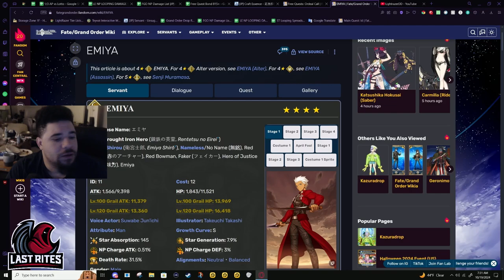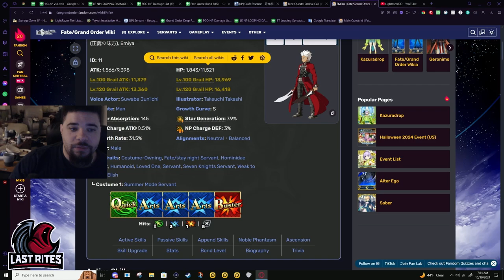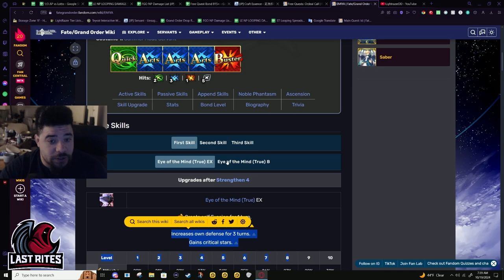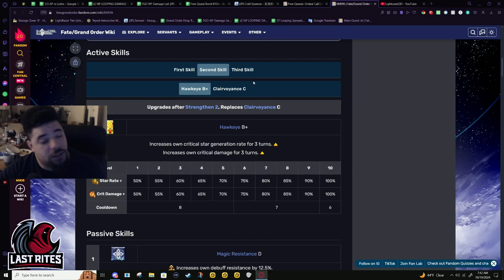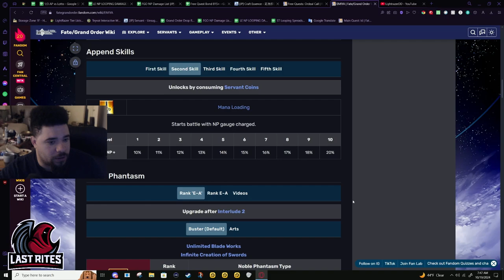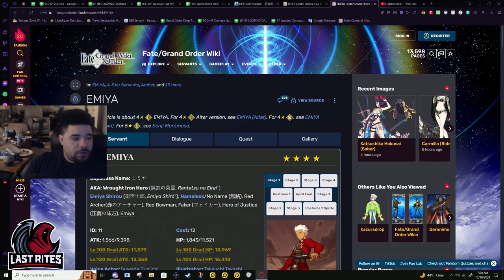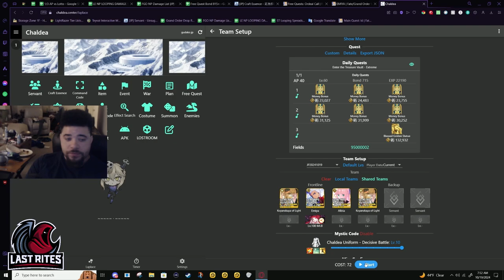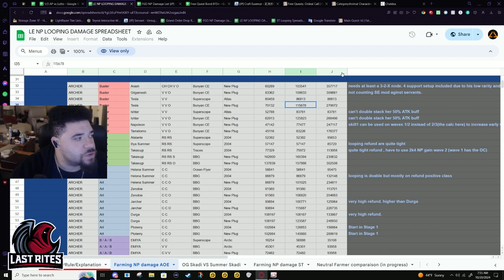[FGO] Heroic Spirit EMIYA - Punching above his Rank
Happy Shirou Day.

Emiya getting an Attack Buff (Sword) right before Shirou Day is just funny to me. Does this buff let him punch above his weight class and take on 5*s? In some cases, maybe. More importantly, this means that Eye of the Mind (True) is next on the buff list for FGO. Servants like Fergus have a good chance of getting their whole kits buffed.

Didnt play Emiya  theme bc dmca :(